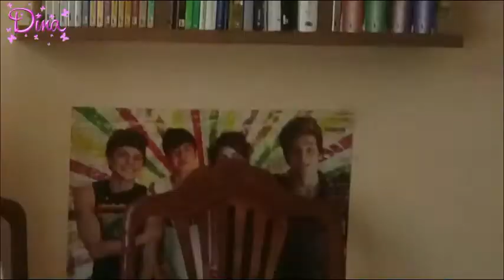Comepizza me toquetea Touch my body Dina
Holiiiii
Dinamitas ahora si les traigo lo mejor.
Espero que les guste mucho pq yo me diverti
increiblemente haciendolo.
Estoy muy contenta y orgullosa de que esta sea
 la primera colaboracion oficial del canal.
No dejen de pasar por el canal de ComepizzaOnline para que vean el video que hicimos.